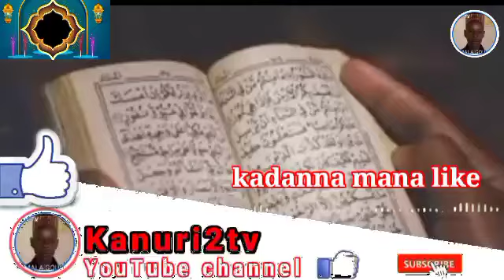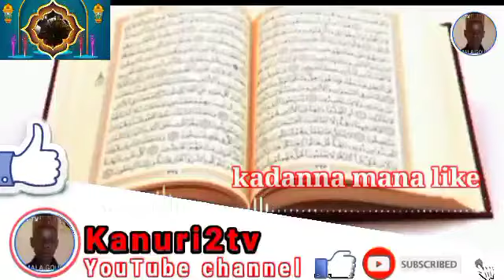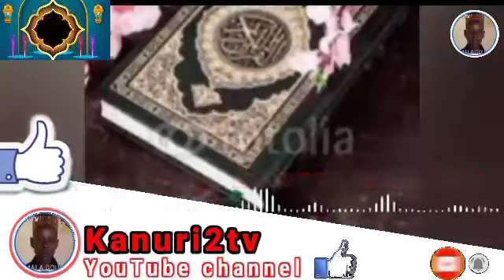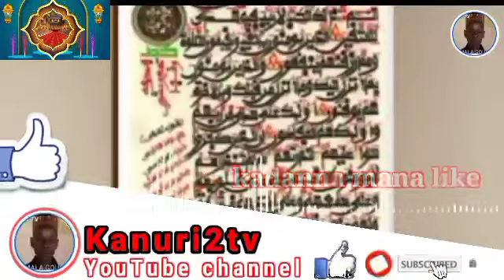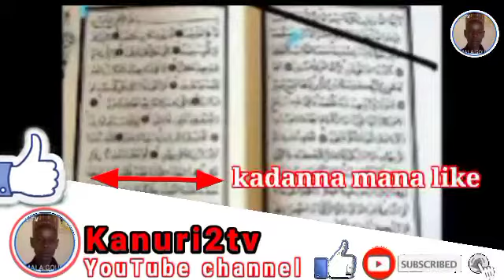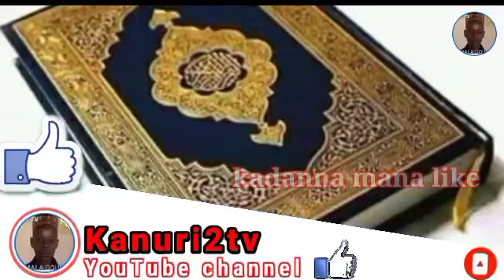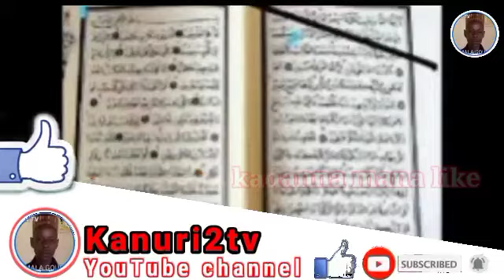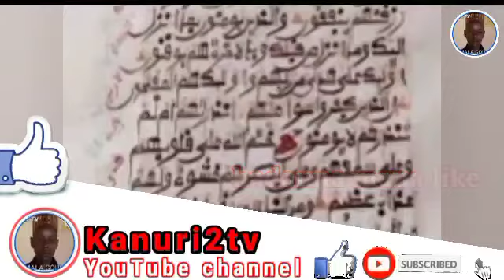Karatun Alkur'ani episode 36